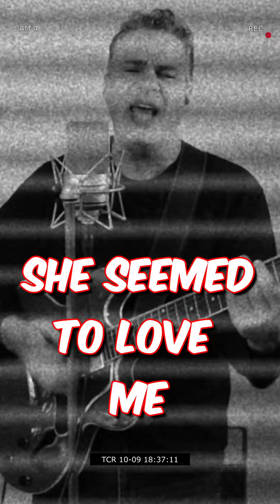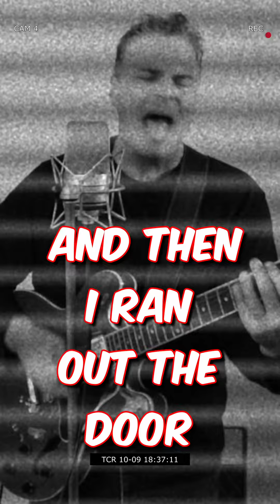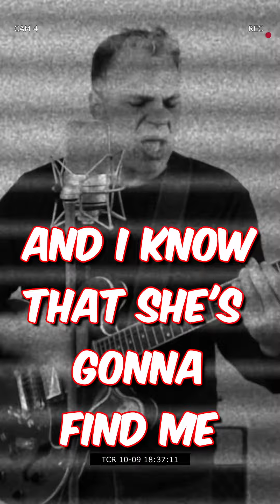Dead by the End of This (Live Performance by Cōque Ross)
When Your GF is a Murderer

As song about a killer girlfriend or perhaps a girlfriend who is a killer.  Written and performed by singer-songwriter Coque Ross in Ventura California.  The song was written in Florida and was inspired by a Forensic Files episode about a woman that was a murderer.  Coque mused on the idea that it would be rough to find out you were in love with a known murderer, be it assassin or just plain killer.  Deadly Woman are a great source for a song!
Happy Halloween! I hope you dig my spooky song!
Music and Lyrics by Coque Ross